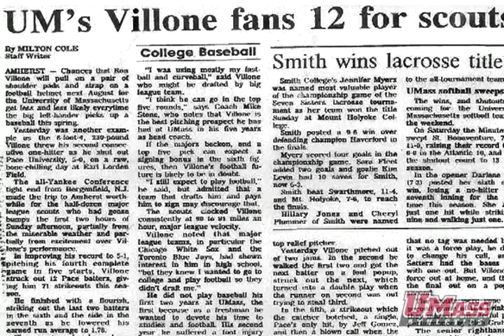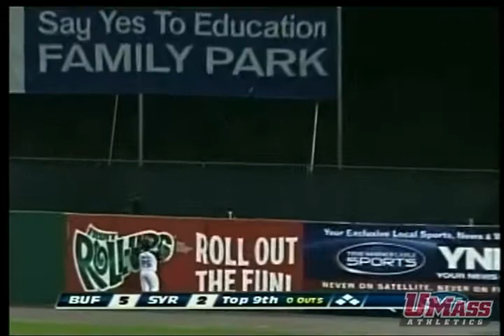7/21: Ron Villone Feature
A look at the major league career of former UMass pitcher Ron Villone.